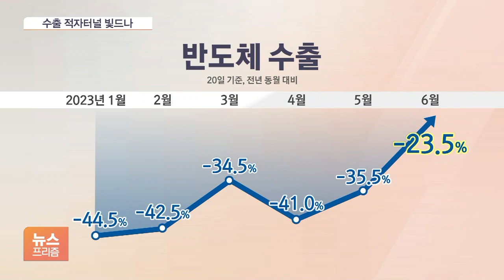결국 반도체 수출…"적자탈출 신호탄" vs. "시기상조"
[앵커]

적자행진을 이어가던 수출이 6월 들어 10개월 만에 증가세로 돌아서자 기대감이 커지고 있습니다.

하지만 우리나라 수출을 떠받치는 '반도체' 업황이 중요한데, 여전히 부진한 상황이라 우려도 여전합니다.

배진솔 기자가 보도합니다.

[기자]

이번달 20일까지 수출액은 약 328억만 달러로 1년 전보다 5% 넘게 늘었습니다.